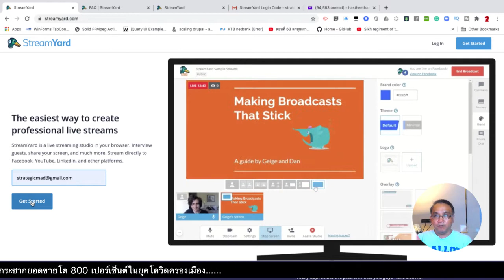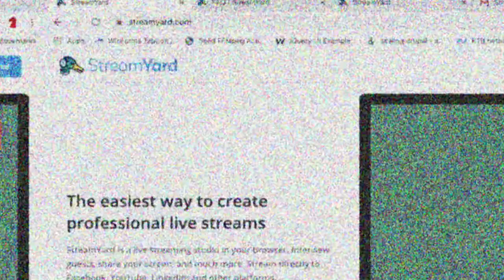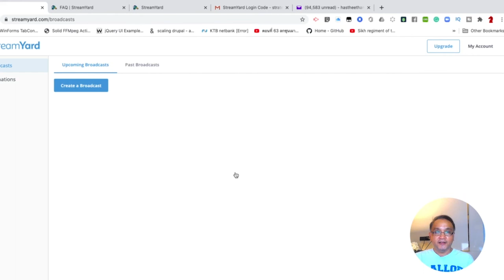ตอนที่ 3 การสมัครใช้งาน Stream yard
ติดตาม บทความ Podcast คลิปวีดีโอ เกี่ยวกับการพัฒนาตนเอง และการทำธุรกิจ ของ ดร.หนุ่ย อรรถสิทธิ์ ห้สถีธรรม หรือ Strategic Man ได้ที่

เริ่มต้นธุรกิจที่ประสบผลสำเร็จ ด้วยการมองให้ครบ มองให้ชัด ด้วยการสร้าง Business Model Canvas ด้วย Online Wizard "Richhap BMC Platform" ได้ ภายในเวลา 30 นาที ได้ที่

เริ่มต้นตั้งเป้าหมายชีวิตอย่างมืออาชีพ และโปรแกรมจิตใต้สำนึก ให้พิชิตเป้าหมายดังกล่าว ด้วย Richhap Success Platform ได้ที่

โลกนี้ ถูกขับเคลื่อนด้วยความรู้ ความรู้ถูกสร้างขึ้นมาจากจินตนาการ
ความรู้ และจินตนาการ สร้างพลังอำนาจ (Knowledge is power)
การแบ่งปัน เป็น Passion ของผม...เพราะยิ่งให้ ยิ่งได้